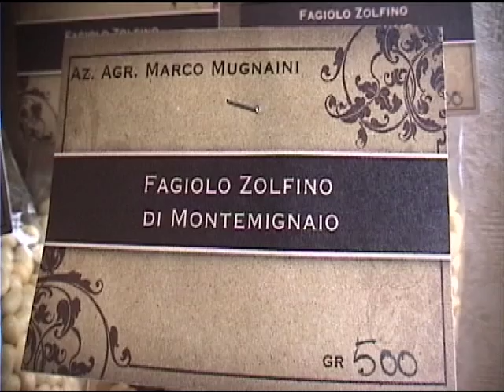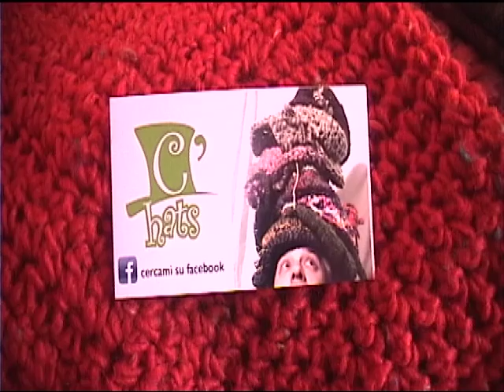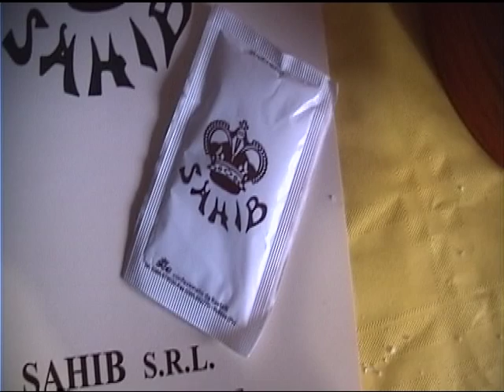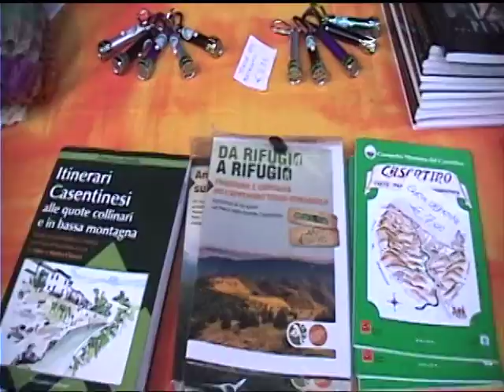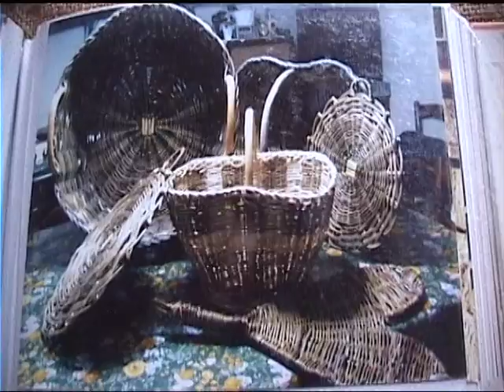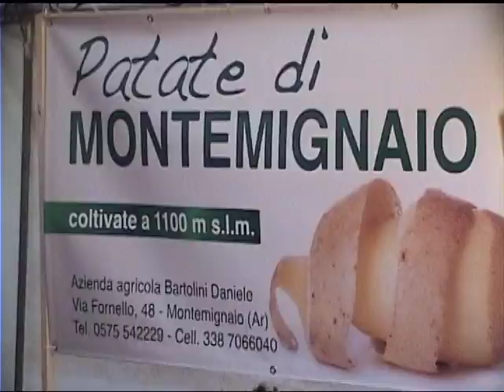Festa di natale a Montemignaio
Mercatale di Natale a Montemignaio (AR)